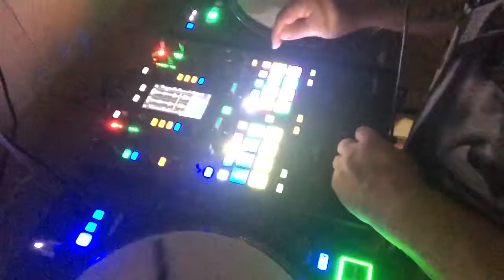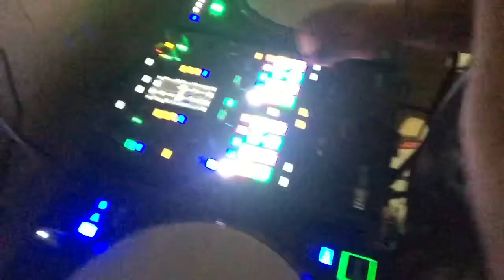May 14, 2020